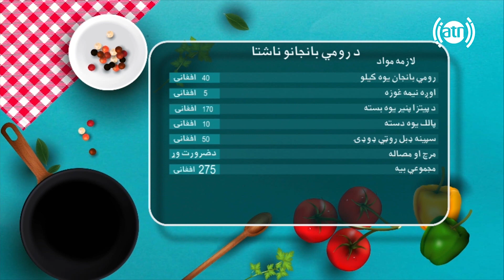آشپزی با یلدا - طرز تهیه ناشتای بادنجان رومی